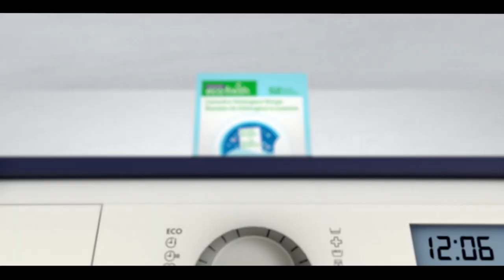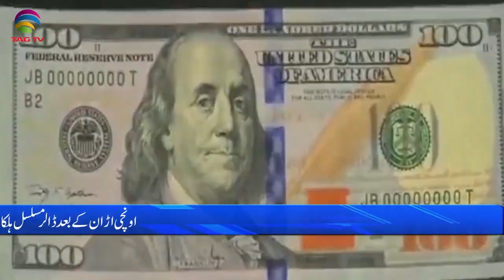Pakistan News Bulletin with Waqar Hussain - October 04 , 2022